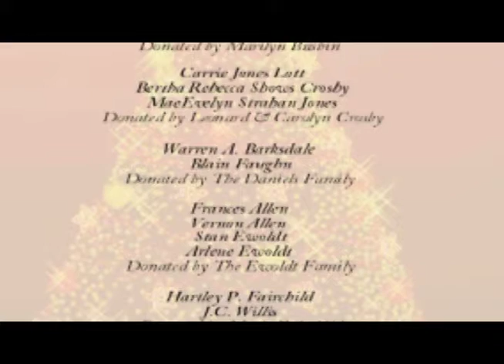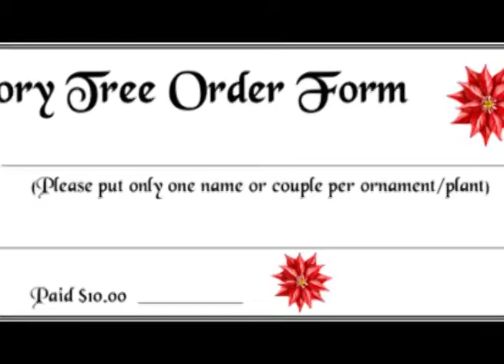Poinsettia Memory Tree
A promotional video for River of Life Church's Poinsettia Memory Tree.